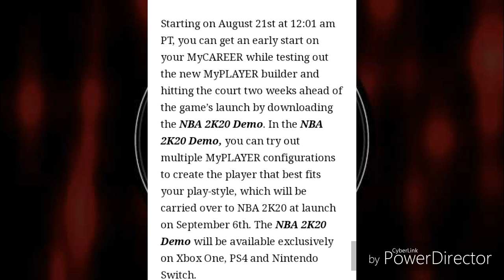NBA 2k20 Demo Announcement! Free Download On August 21!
Looks like the 2k20 MyCareer gonna be lit! Article